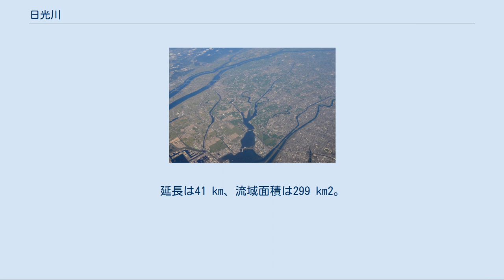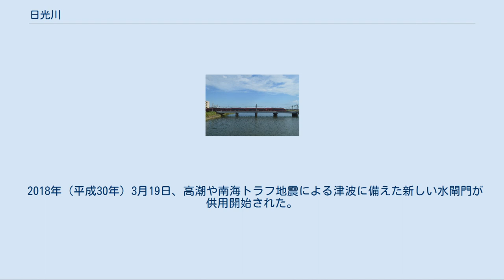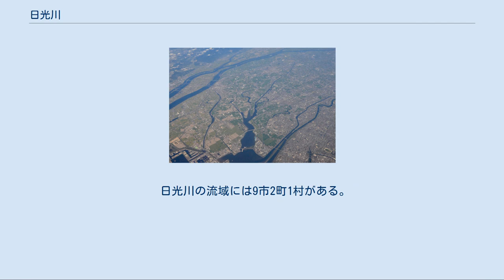日光川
日光川（にっこうがわ）は、愛知県北西部を流れて伊勢湾に注ぐ河川。
二級水系日光川の本流である。
延長は41 km、流域面積は299 km2。
 航空写真（中央が日光川） 濃尾平野にある愛知県江南市の北部に源を発する。
西に向かって流れた後、一宮市で支流の野府川を集める。
稲沢市西部では支流の光堂川を集め、稲沢市域では名鉄尾西線と並行する。
稲沢市と愛西市の境界付近では両側から領内川・三宅川を集めるが、三川の合流部には津島上街道と呼ばれる街道が通っており、織田氏の居城だった勝幡城址もある。
蟹江町に入るとJR関西本線と近鉄名古屋線をくぐり、蛇行する佐屋川や大膳川をしり目に直線的な流路で南下する。
下流部では蟹江川、福田川、善太川、戸田川などを集め、名古屋市港区と飛島村の境界から伊勢湾へ注ぐ。
 日光川の流域は全域が木曽川の氾濫原であり、山地や丘陵地は存在しない。
源流から河口までの高低差は約20mに過ぎず、平均勾配は1/2,000程度という傾斜の緩い河川である。
水源から野府川との合流地点にかけては、排水路や用水路を思わせるような川幅が狭い区間が続いている。
河口付近は江戸時代の干拓地である。
 福田川、善太川、宝川の合流点から川幅が拡大し、サンビーチ日光川などがある河口部では最大1km近くに及ぶ。
国道23号の日光川大橋付近は大部分が橋ではなく堤防となっている。
下流部は海抜ゼロメートル地帯であるため、流域全体の約2/3の地域ではポンプによる強制排水が行われている。
干満時に河川水位を調整するため、河口部には日光川排水機場及び水閘門が設置されている。
 古くは萩原川（はぎわらがわ）と呼ばれ、木曽川の派川（木曽八流）の一つとされていた。
中下流域は海抜ゼロメートル地帯であり、過去に何度も浸水被害が発生していることから、集落は自然堤防上に築かれ、民家には水屋と呼ばれる避難用の建物も築かれた。
 1666年（寛文6年）から尾張藩によって日光川下流の開削工事が行われ、1667年（寛文7年）には蟹江新田を経て伊勢湾に注ぐ流路が完成した。
1785年（天明5年）からは尾張藩によって、現在の三川合流点（領内川と三宅川の合流点）から下流の拡幅工事が行われると、1812年（文化9年）の完成後には河川舟運が盛んとなり、年貢米の輸送にも用いられた。
江戸時代後期には下流部での新田開発が盛んであり、1801年（享和元年）の飛島新田の完成、1822年（文政5年）の藤高前新田の完成で現在の河口部の形状に近づいた。
 1959年（昭和34年）9月26日の伊勢湾台風では日光川流域で22か所が破堤し、被害額が約300億円に上る甚大な被害を出した。
1974年（昭和49年）7月の豪雨では、愛知県の中でも特に日光川流域で大雨を記録し、流域面積の約52%にあたる15,447ヘクタールが浸水した。
1976年（昭和51年）の台風17号では流域の約31%にあたる9,320ヘクタールが浸水した。
 2000年（平成12年）9月11日の東海豪雨では、支流の福田川を中心に内水被害が発生し、流域全体では530ヘクタールが浸水した。
 1997年（平成9年）時点の流域の土地利用率は、宅地等の市街地が約49%、水田や畑地等の農地が約43%、その他が約8%だった。
2008年（平成20年）時点の流域人口は約83万人だった。
2010年（平成22年）には、洪水の際に流量の一部を木曽川に放水する日光川放水路が供用開始された。
 2018年（平成30年）3月19日、高潮や南海トラフ地震による津波に備えた新しい水閘門が供用開始された。
 日光川の流域には9市2町1村がある。
 愛知県 上流部部（～野府川合流点） 中流部部（野府川合流点～三川合流点） 下流部部（三川合流点～河口）